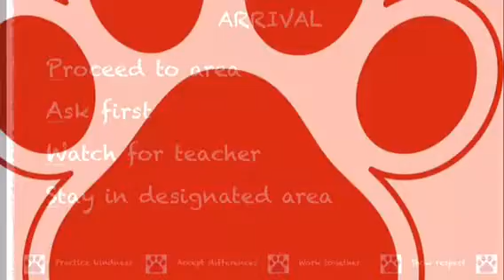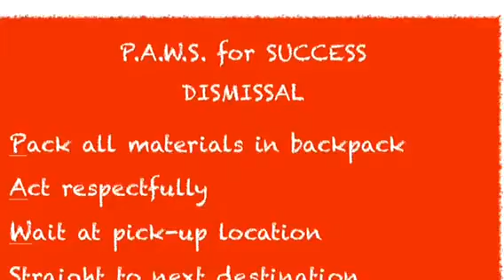PAWS for Success @ PS 26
PBSIS behavior expectations video 2014